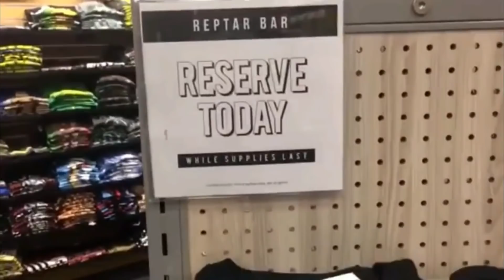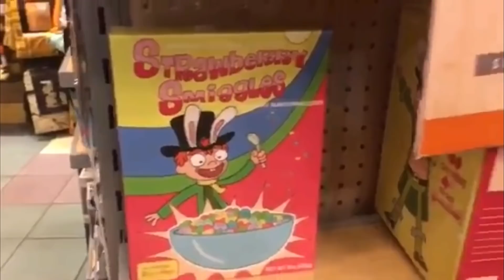90s📺 Kids Throw Back🍫.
We are on the look out for the holy grail! What every 90s 📺kid wanted when they watched the best t.v series when they were young.
THE REPTAR 🍫BAR!!! The chocolate candy bar that the 👶🏼rugrats ate and turned their 👅tongues green, has been created and they are 💸selling them only in certain stores and The Raw Life family made it their mission to go out and 💪find it.

Outrageously Helpful Orion & Yori's 📦Amazon 🐾Gift Registry

Like we said, you guys are getting this inside 😎scoop first. You don't have to get 🐶Orion or Yori anything but if you do we will 💌send you something back saying 🙏thank you.

Like we said before please 💌send us your name and information in a message so we can send you 🎁something back! We would love to say 🎁thank you for sending our family something.

Don't forget to check out Orions Instagram 📷
Outrageously_helpful_orion

Again thank you for joining our 👪family and our journey, we really appreciate all the love 💚and support !

If this is your first time tuning in Welcome ! If you have been with us before. you know the drill lol 😂

Bare with me and my 💾new editing software, still trying to get 🤗use to it. But soon I'll be a 💪Pro!